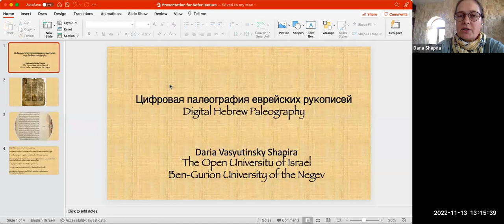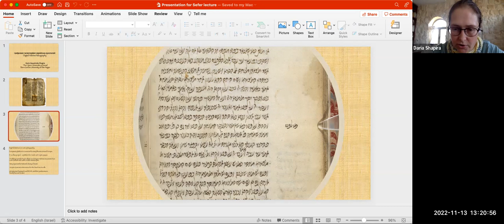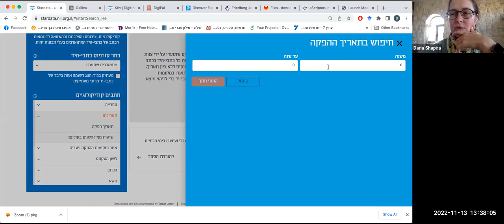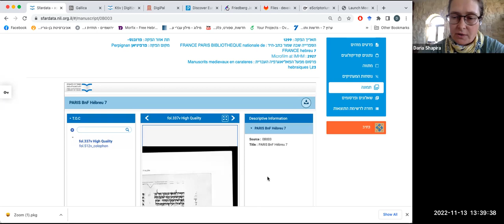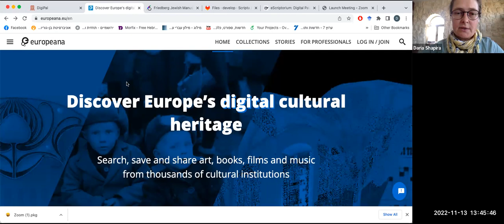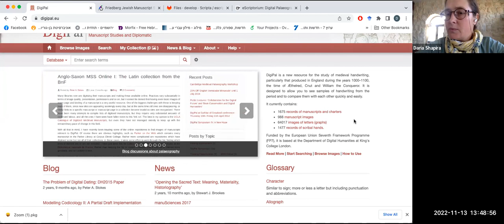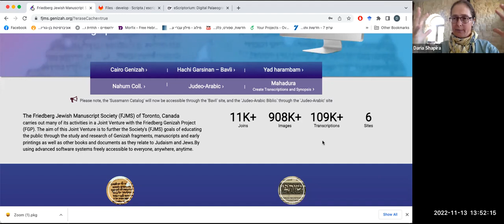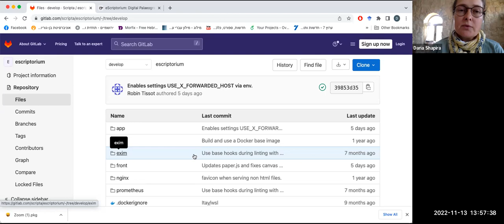Д. Васютинская-Шапиро «Цифровая палеография еврейских рукописей» #1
Это блок, состоящий из двух лекций о дигитальной палеографии, то есть применении различных компьютерных решений для работы с оцифрованными рукописями (HTR, deep machine learning, semi automatic vs automatic image processing etc). Речь в основном пойдет о средневековых еврейских рукописях, но общие тренды одинаковы для латинской, арабской, греческой, еврейской дигитальной палеографии. Мы поговорим о том, зачем и кому это нужно, кто, где и как этим занимается, и какое драматическое влияние эти исследования в самом ближайшем будущем окажут на гуманитарные штудии в целом.

Лекция была прочитана в рамках курса «Цифровая палеография еврейских рукописей» вебинаров Центра «Сэфер».

Лектор — Дарья Васютинская-Шапиро, выпускница семитологии питерского Восточного факультета, докторат сделала на кафедре Еврейской Философии университета Бен-Гурион, палеограф, занималась еврейскими средневековыми рукописями на иврите, арабском, еврейско-арабском. После доктората работала в компьютерной лаборатории Visual Media Lab под руководством проф. Джихада Эль-Санэ в университете Бен-Гурион, где занимались автоматическим распознаванием типов еврейского письма в оцифрованных рукописях. В этом году совместно с Открытым Университетом Израиля Дарья занимается автоматической датировкой фотографий рукописей Генизы.

Проект осуществлен при поддержке Dutch Jewish Humanitarian Fund.